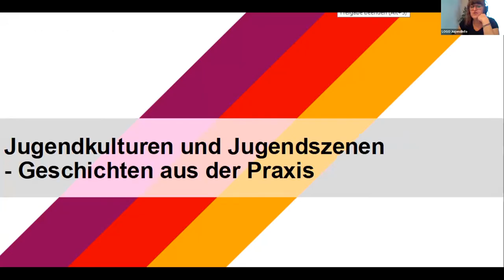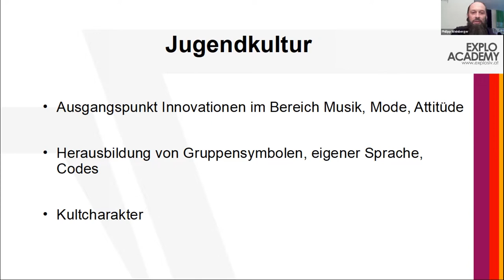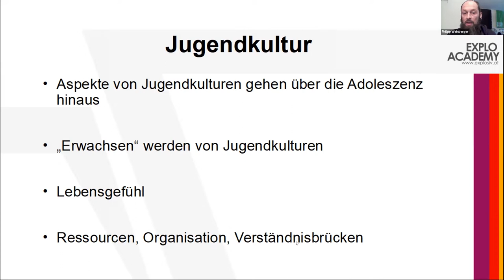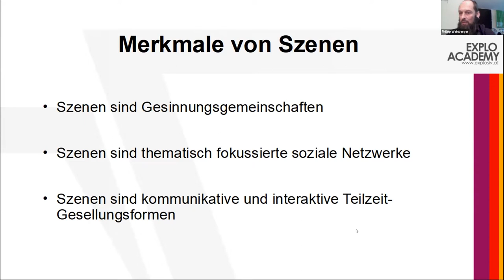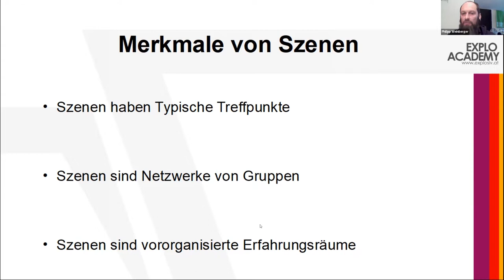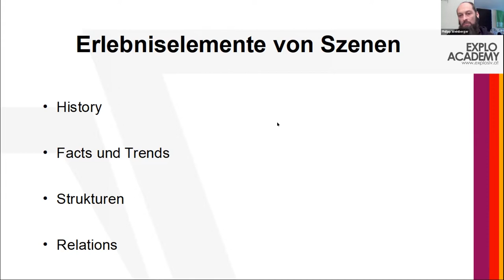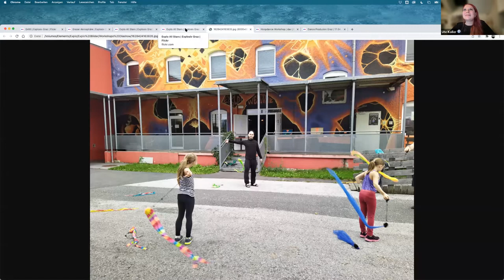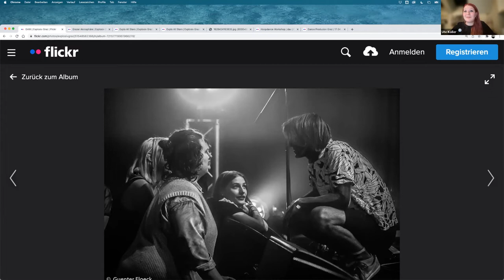LOGO-Weiterbildung: Jugendszenen & Jugendkultur - Geschichten aus der Praxis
Jugendkulturen gibt es in etwa so viele wie es Jugendliche gibt. Und sie bleiben nicht nur der Jugend vorbehalten, sondern werden teils lebensbegleitende Institutionen. Szenen verhalten sich ähnlich, sind aber anders strukturiert und stehen oft in wechselnden Beziehungen zueinander. Spätestens seit Beginn des neuen Jahrtausends ist zudem ein Verschwimmen und eine Auflösung der Jugendkulturen und Szenen zu bemerken. Junge Menschen tendieren zum "Szene-Hopping". Anhand einer kurzen Abhandlung des Szenebegriffs nach Hitzler und Niederbacher wird ein Einblick in die Strukturen von Jugendszenen und Jugendkulturen gegeben. Im Weiteren Verlauf berichten Ute und Philipp vom Jugend-und Kulturzentrum Explosiv Graz vom Umgang mit Jugendkulturellen Strömungen an den Beispielen Metal, Punk und Break Dance und geben Praxis-Tipps zur Förderung diesbezüglicher Interessen bei Jugendlichen.

Philipp Weinberger & Ute Koller; Jugend-und Kulturzentrum Explosiv Graz